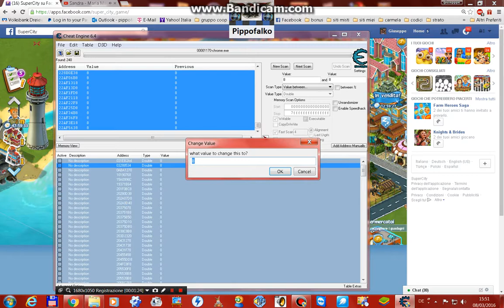supercity trucco missione